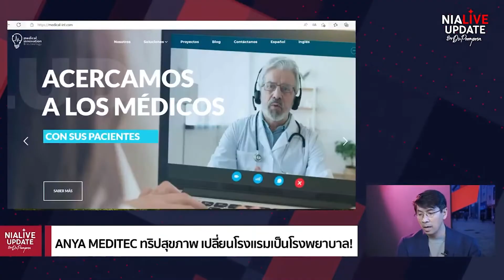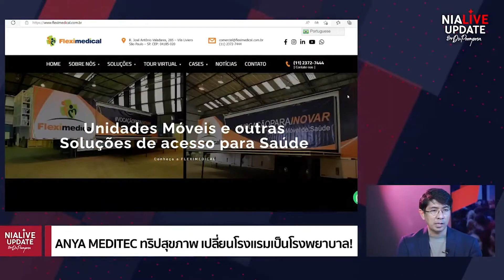ANYA MEDITEC ทริปสุขภาพ เปลี่ยนโรงแรมเป็นโรงพยาบาล | NIA Update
ธุรกิจนวัตกรรมท่องเที่ยววิถีใหม่ ANYA MEDITEC เป็นการผสมผสานธุรกิจ Hospital + Hotel + Technology กับการดูแลสุขภาพแบบองค์รวมที่ไม่จำเป็นต้องอยู่ที่โรงพยาบาล ยกระดับการท่องเที่ยวเชิงสุขภาพและพัฒนาประเทศไทยให้เป็นศูนย์กลางสุขภาพนานาชาติ
ติดตาม NIA LIVE Update ทุกวันพุธที่ 2 และ 4 ของเดือน เวลา 19.00 น. ทาง YouTube : NIA Channel